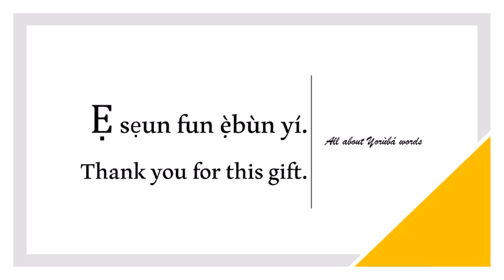How to say GIFT in YORUBA